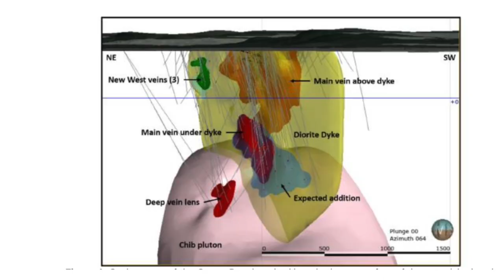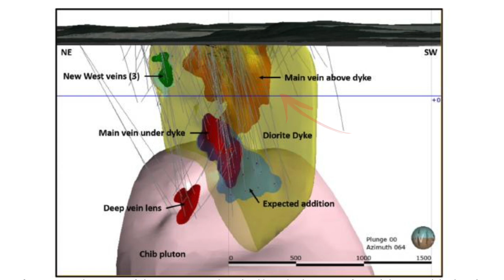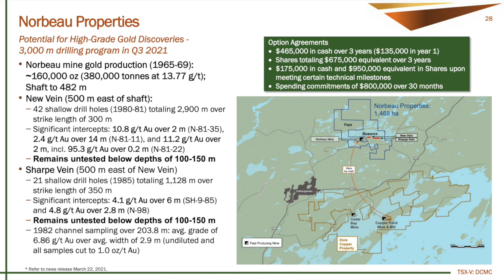Doré Copper Hits High-Grade 3%-4% Copper & Expands Corner Bay Deposit with CEO Ernest Mast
Doré Copper Mining’s (TSXV: DCMC - OTCQB:DRCMF – FRA:DCM) assets contain some of the highest-grade undeveloped copper and gold deposits in North America.  The company’s projects are located just 14 km from the town of Chibougamau in mine-friendly Quebec and are one of Canada’s premier near-term redevelopment opportunities.  Doré Copper is debt-free and owns a 2,700 tpd mill with a 8.0Mt tailings facility.  There is already power to site and it is accessible by paved highway and rail.  The goal is to produce a profitable hub-and-spoke operation of +100,000 oz/yr AuEq or +60 M lbs CuEq by 2023/2024.  Because of the existing infrastructure and location, a low capex is anticipated to recommence production.  In this interview, Doré Copper Mining’s president and CEO Ernest Mast provides an update on the company’s recent drill results from its Corner Bay deposit in which they hit 3% to 4% copper grades and expanded the deposit.  Ernest also discusses the recent C$14.6M financing and shares the upcoming catalysts in H2 2021.

Drilling Highlights

Main Vein below dyke

• CB-21-30: 10.45 meters of 2.23% Cu, 0.52 g/t Au and 7.7 g/t Ag, including 4.6 meters of 4.04% Cu, 1.02 g/t Au and 13.7 g/t Ag

• CB-21-32W1: 6.8 meters of 3.67% Cu, 0.26 g/t Au and 9.7 g/t Ag – 65 METRES UP-DIP FROM 5.5 meters of 3.46% Cu, 0.25 g/t Au and 8.4 g/t Ag (Hole CB-21-32)

• CB-21-34: 3.6 meters of 4.52% Cu, 0.12 g/t Au and 8.1 g/t Ag, including 1.65 meters of 9.75% Cu, 0.24 g/t Au and 14.7 g/t Ag

Main Vein above the dyke

• CB-21-31: 3.0 meters of 4.09% Cu, 0.37 g/t Au and 10.9 g/t Ag

• CB-21-35: 7.3 meters of 1.43% Cu, 0.17 g/t Au and 4.9 g/t Ag, including 3.1 meters of 2.03% Cu, 0.32 g/t Au and 6.6 g/t Ag

• CB-21-37: 4.55 meters of 3.02% Cu, 0.42 g/t Au, and 12.9 g/t Ag

Doré Copper Mining’s forward-looking statement found in the company’s presentation applies to the content of this podcast.  The content found on MiningStockEducation.com is for informational purposes only and is not to be considered personal legal or investment advice or a recommendation to buy or sell securities or any other product. It is based on opinions, SEC filings, current events, press releases and interviews but is not infallible. It may contain errors and MiningStockEducation.com offers no inferred or explicit warranty as to the accuracy of the information presented. If personal advice is needed, consult a qualified legal, tax or investment professional. Do not base any investment decision on the information contained on MiningStockEducation.com or our videos. We may hold equity positions in and/or be compensated by some of the companies featured on this site and therefore are biased and hold an obvious conflict of interest. MiningStockEducation.com may provide website addresses or links to websites and we disclaim any responsibility for the content of any such other websites. The information you find on MiningStockEducation.com is to be used at your own risk. By reading MiningStockEducation.com, you agree to hold MiningStockEducation.com, its owner, associates, sponsors, affiliates, and partners harmless and to completely release them from any and all liabilities due to any and all losses, damages, or injuries (financial or otherwise) that may be incurred.